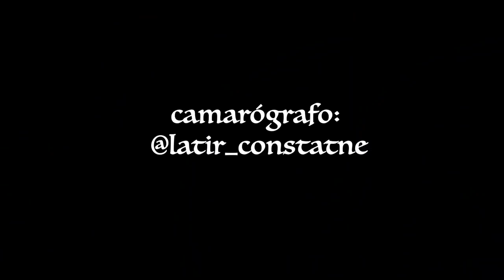Intentando ser Las Mas Dragas, se desgreñan en el reto de transformación | Cap 4 | Inventadas Shore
En este episodio rumbo a la final de la temporada de Inventadas Shore tuvimos el reto de transformación y maquillaje en draga Queens, entre salseo, polémica y diversión.

Pasó de todo en este capitulo y esperamos que se diviertan.
Inventadas Shore es un Reality Show mexicano entre un grupo de amigos youtubers que pasan aventuras en su vida de inventadez

Fotógrafo:
Oscar: @latir_constante